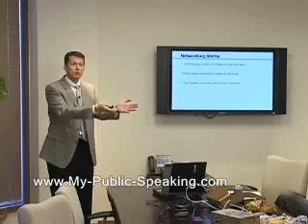Public Speaking Professional Speaker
Professional Speaker watch him how he delivers his words